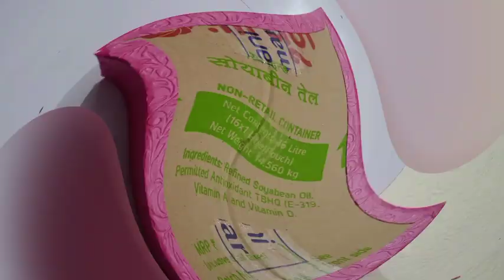DIY/ jewellery box making at home/best out of waste/cardboard crafts/